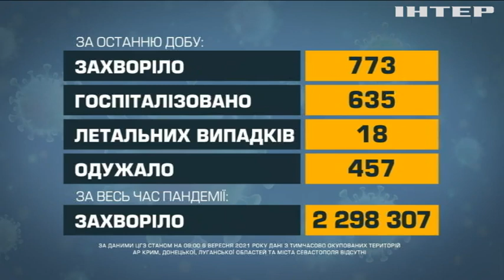Новости 12.00, выпуск за 6 сентября 2021 года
Дивіться у випуску:
У Нідерландах поновили слухання у справі "Боїнга" МН17.
Українські дипломати готують візит президента США до України.
Ілон Маск влаштував екскурсію для нащадків Сергія Корольова.